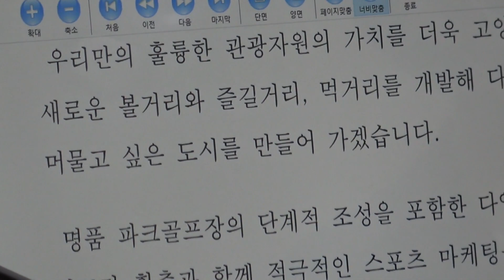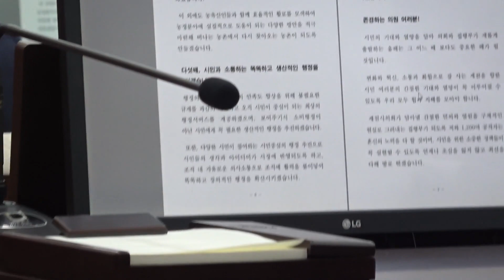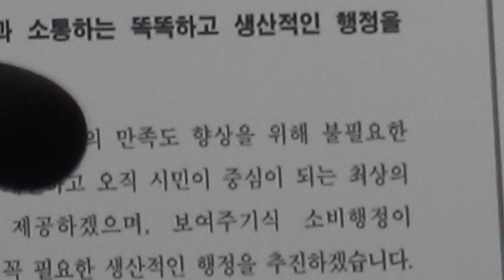김창규 제천시장 시정연설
김창규 시장은 역동적 제천을 만들기 위해 노력하겠다면서 민선8기 양질의 일자리 산업단지 투자유치 확대와 외국기업 투자유치 3조원 투자유치를 하겠다고 밝혔다

이어 공공기관 무역진흥공사 북부권 창업 거점도시 체류형 문화관광도시 파크골프장 조성 등 계획을 밝혔다